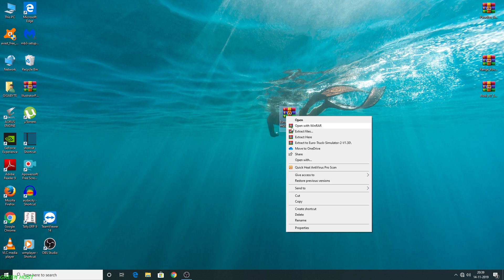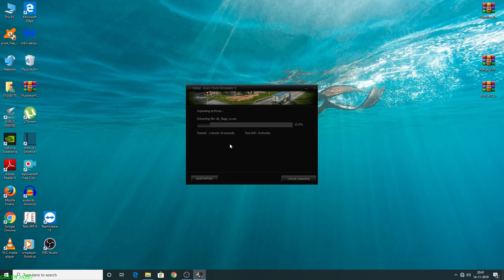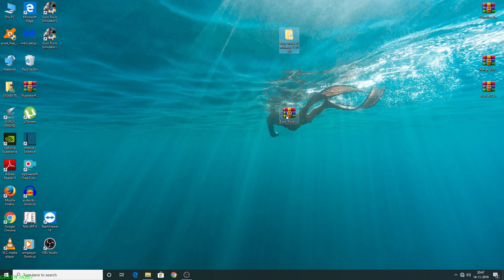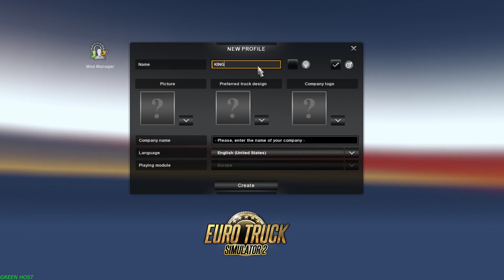How to Download Euro Truck Simulator 2 Game | Download ETS2 For Computer | v1.30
HELLO FRIENDS

                   🔥GREEN HOST🔥
                        MY CHANNEL
                      AND PRESS THE
                         BELL ICON 🔔

Minimum Requirements:

CPU: Info

CPU Speed: Dual core CPU 2.4 GHz

ram: 4 GB

os: Windows 7

Video Card: GeForce GTS 450-class (Intel HD 4000)

Pixel Shader: 5.0

Vertex Shader: 5.0

Free Disk Space: 120 MB

Recommended Requirements:

CPU: Info

CPU Speed: Quad core CPU 3.0 GHz

ram: 6 GB

os: Windows 7/8.1/10 64-bit

Video Card: GeForce GTX 760-class (2 GB)

Pixel Shader: 5.0

Vertex Shader: 5.0

OTHER MODS ~

SUMATRA MAP~

My Setup~
Pc - GTX 1050Ti
Intel Core i5 9 Gen

Game ~
Euro truck simulator 2 (ETS2)